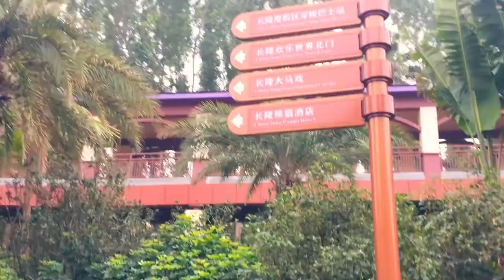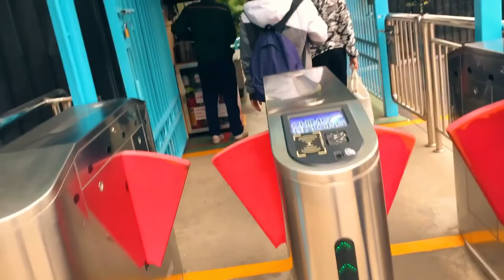Работаем в Гуанчжоу. Парк развлечений Чимелонг Парадайс. Guangzhou, Chimelong Paradise | ДК 7 18+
7 Серия - Работаем в Гуанчжоу. Парк развлечений Чимелонг Парадайс. Guangzhou, Chimelong Paradise. 18+

"Не повторяйте увиденное! Опасные трюки выполняют профессионалы".

Парк Чимелонг Парадайс...
На территории комплекса Чимелонг ездил автобус на котором можно было доехать до парка бесплатно но мы любили ходить на работу пешком, наслаждаясь красотой местной природы Гуанчжоу и пробуждаясь во время ходьбы. Кто то слушал музыку, кто то общался, а я любил слушать аудио книги.

Утром было немного пасмурно, но всё так же красиво и всю эту красоту подчёркивала фоновая музыка, которая постоянно играла на территории Чимелонг.

Перед выступлением в парке развлечений Чимелонг Парадайс мы тренировали трюки и репетировали номера.

Композиция: Frontier (Extended Mix)
Исполнитель: VINAI, SCNDL